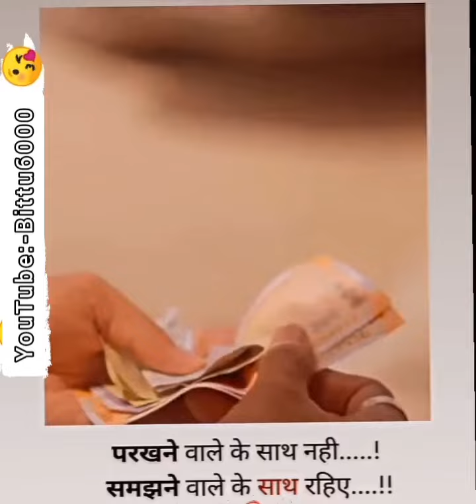True Love Story ❤Heart Touching Love Status❤ Tag Your Love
You_Tube CC NoCopyRight Trending_Video GIRL_Attitude CoupleGoals GFBF SmilyGirl Attitude Army ❤Creative Commons Videos❤ Nancy Momoland Viral Hot Dance Video Smily Cute Romantic Girl Attitude Army Pulwama Black Day 14 February Viral Full Screen Love Dard Sad breakup Party Emotional Poetry Breakupshayari ummon KillerAttitudeStatus Motivation RealityOfLife Shayaristatus Poetrystatus Bholenath Mahakal Shorts Video Coming Soon
Amarnath kedarnath badrinath mahakal khatu shyam baba vaishno devi ramji hanuman Balaji Satguru
Panjabi, Tamil, Telugu, Bangali, Hindi, Rajasthani, Bengali, Bhojpuri, Gujrati, Urdu, Haryanvi, Marathi  Shorts whatsapp status 2023

Love Feeling Trending Couple Goal Girlfriend Boyfriend Sad Heart Touching Video, barish chai coffee tea lover Funny Comedy motu patlu chota bhem, Broken Heart, Girl Boy Attitude Chaina GIRL Cute Couple Goal Caring Long Distance Relationship Video, Most Romantic new Song Nonstop mashup playlist Video, New Love Story Video, Aashiq Purana Deewana Top 5, I miss you Love jaan very Sad Emotional feeling Alone feel, Maa baap Parents, Bride Groom Entry New Married Couple Husband Wife Best Gift Anniversary video, Romantic GF BF Fight Gussa Angry Video, Tik Tok Viral Trending, Car Racing Accident Ambulance Racing Bullet Girl Bike Gangster Police Fight, New Sad crying boy sorry video, very sad poetry lovely video, RIP Utkarsh Shiksha Rath, Gaurav Sir, Nirmal sir, Happy Birthday Bday Anniversary, Wedding Rap Haryanvi Tone Song Whatsapp Status

YouTube instagram Attitude Diaiogue Emotional HeartBroken Heart_Hacker Love_Lyrics Romantic Sad_Status Rap_Haryanvi_Poetry_Tik_Tok Girl Female sad status Love Lovesadstatus Sharabistatus New shayari poetry status Femalestatus Girlstatus T-Serics share market bussness Girlsharabstatus New Very Sad Boy HD HeartTouching Status Sad boy female version sad crying feeling Very sad heart touching whatsapp status Background Green Screen HD Video Editing Apps Imove Kinemaster inshot Snack Video Avee player Pro Link Remove WaterMark Kaise Kya Kare

😍 Romantic Romance Girlfriend Boyfriend Lond Distance Heart Touching Heart Broken Emotional Dard Sad Upset Engry True Love Story School Collage GF BF Care Fight Gussa Cry Angry Block Sorry Sry Comedy Funny Wedding One Side Lov Cute Girl All type Bajrang Dal Bhagwa Rang Kattar Hindu Top Attitude Status Video First Love Start MOOD Off Very Sad Story Lyrics After Breakup Cover Song New FriendShip Feeling police girl IPS IAS pci UPSC entry Motivation English Song Love Video Full Green Screen Couple Kiss Hug Sleep Love After Breakup Emotional Last Seen Very Hot Dance Couple Goals Babu Sonna Girl Workout fitness gym Attitude So Sweet Kissing Special Shayari Poetry Dialogue Cute Romantic breakup Bewafa Song Movie Tik Tok Video Instagram Facebook Google Single Boy Single GirlAttitude Motivation Motivatiional Bday Birthday Panjabi Bollywood New Song  Ringtone Indori Kapil Sharma Comedy Harsh Beniwal Amit Bhadana Elvish Yadav Viral New Married Couple Goal Romantic Bride Groom Husband Wife Sister Brother Maa Baapu Caring short reel instagram Army Modi Trending Bittu6000
Apna India Dekho India

Mix Tag❤❤❤
Janmashtami, Ganesh vinayaka chaturthi, visarjan,
Gandhi jayanti, durga kali vaishno devi ma navratri, maha navami, garba dandiya,  dussehra, dhanteras, diwali deepawali,  govardhan puja, childrens day, bhaidhooj,
Farmer kisan diwas, Christmas xmas day,  happy new year 2024
❤❤❤❤bittu6000 ❤❤❤❤